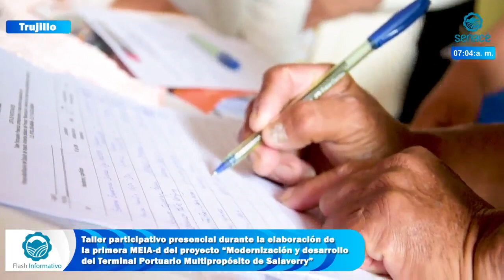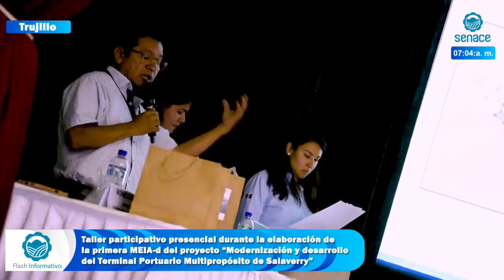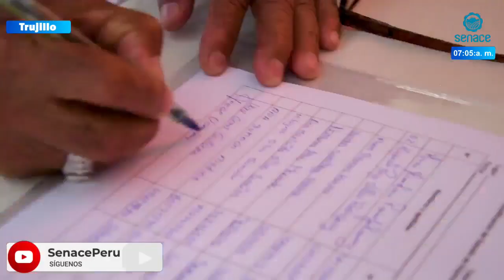FlashInformativoSenace 27/2/23 - Trujillo